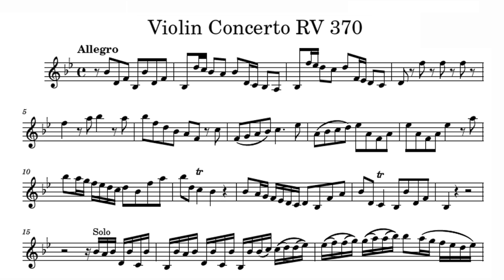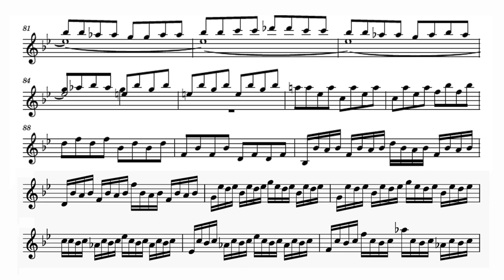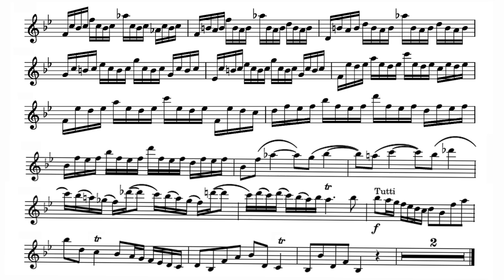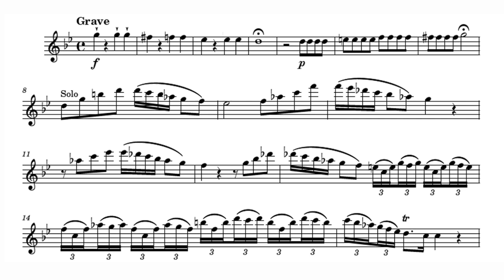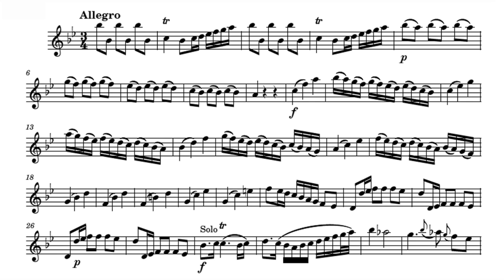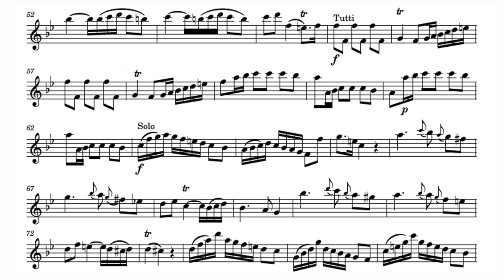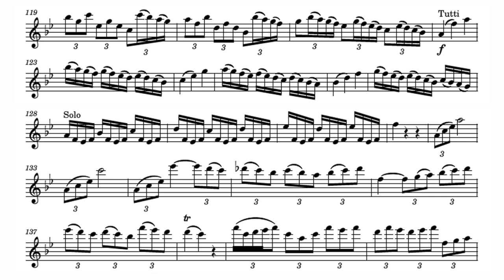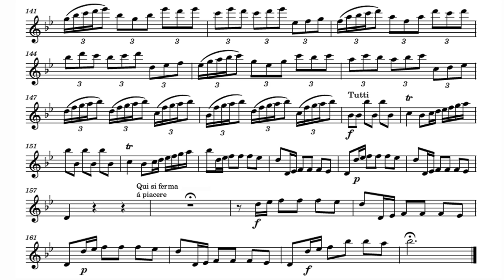Baroque Violin sheet music/ Dmitry Sinkovsky/ Vivaldi: Violin Concerto in B-Flat Major, RV 370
A=415Hz
Antonio Vivaldi: Violin Concerto in B-Flat Major, RV 370

Vn. Dmitry Sinkovsky
Il Pomo D'oro